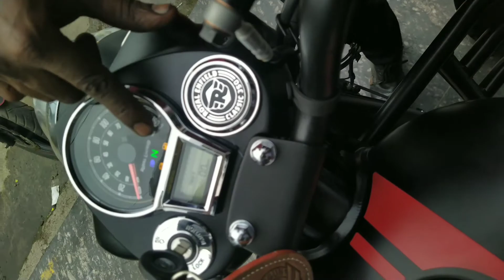My Dream Bike Royal Enfield Classic 350cc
Royal Enfield Classic 350 Dark Stealth Black Specifications । Classic 350 2022 New Generation । V02

tag's:-